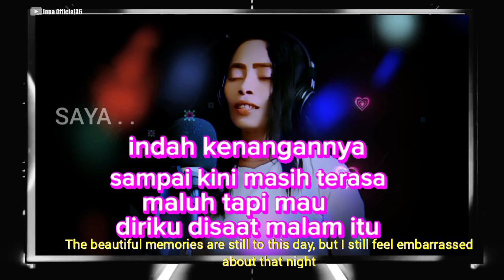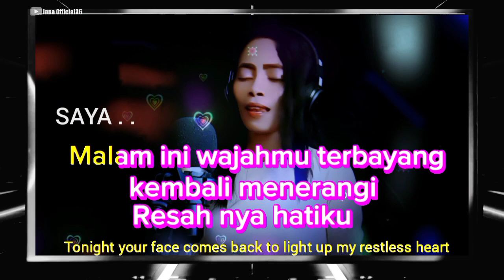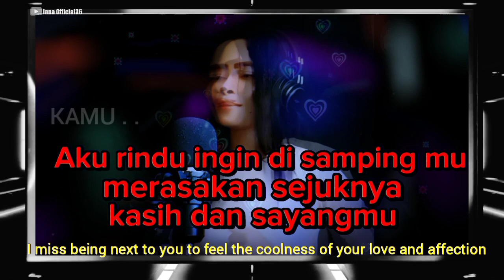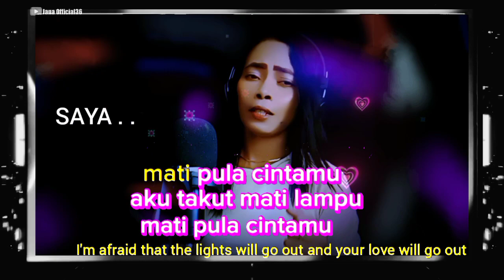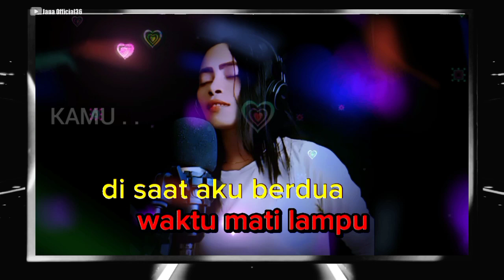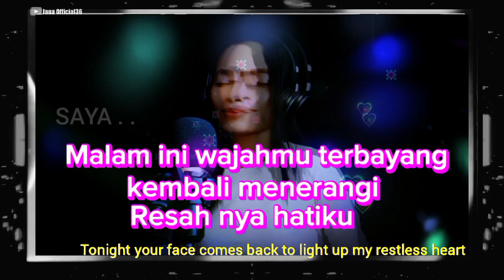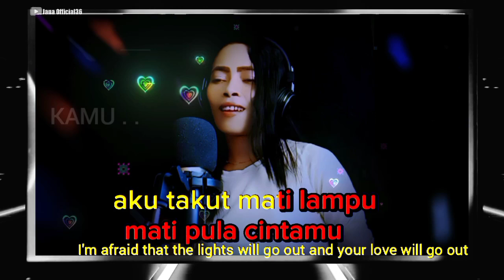KARAOKE DUET - MATI LAMPU ( RITA SUGIARTO) COVER BY JANA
Voc : Rita Sugiarto
Cipta : B makayoklck

Lirik Lagu

Mati Lampu Aduh Gelapnya
Gelap-Gelapan Jadinya Seperti Siluman
Tiga Minggu Telah Berlalu
Disaat Aku Berdua Sedang Mati Lampu
Indah Kenangannya
Sampai Kini Masih Terasa
Malu Tapi Mau
Diriku Disaat Malam Itu

Reff

Malam Ini Wajahmu Terbayang
Kembali Menerangi Resahnya Hatiku
Aku Rindu Ingin Disampingmu
Merasakan Sejuknya Kasih Dan Sayangmu
Aku Takut Mati Lampu Mati Pula Cintamvu
Aku Takut Mati Lampu Mati Pula Cintamu.